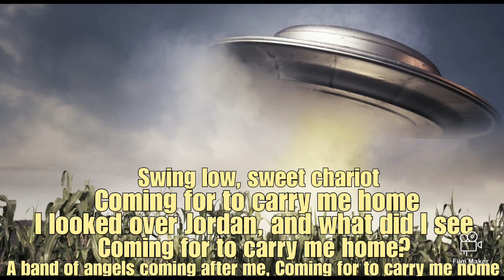THE CHARIOT OF YAHAWAH BAHASHAM YAHAWASHI..